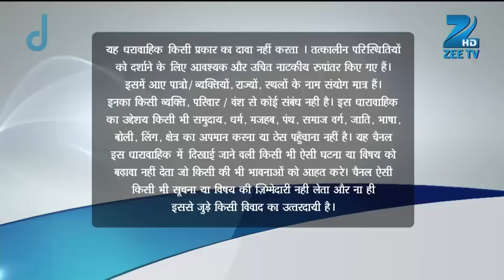कहा से आया Siddharth के पास महंगा phone? | Jamai Raja | Full Ep 14 | Zee TV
Siddharth manages to get rid of Krrish at the vineyard and spends some time with Roshni. Roshni sees a costly smartphone with Siddharth and questions him about that. Siddharth makes an excuse and tells her that his boss has given him the phone as a gift. Siddharth clicks a photo of himself with Roshni and sends it to his mother. His parents get excited and they decide to buy some jewellery for Roshni from one of Durgadevi's jewellery showroom. Later Siddharth again rescues Roshni from Krrish when he forces her to join him for a session of stomping. Later, Abhi comes across Durgadevi at a restaurant and the two of them as usual again argue with each other.